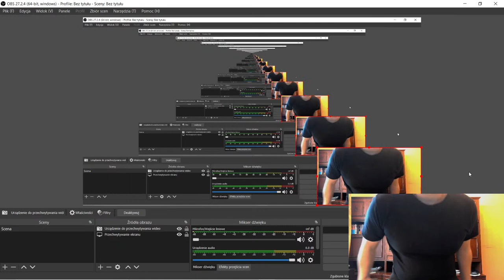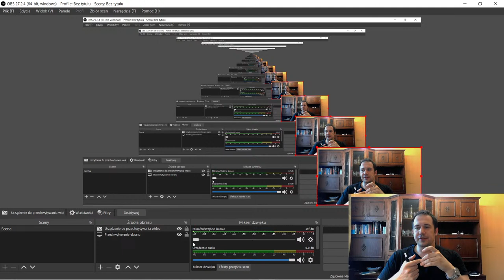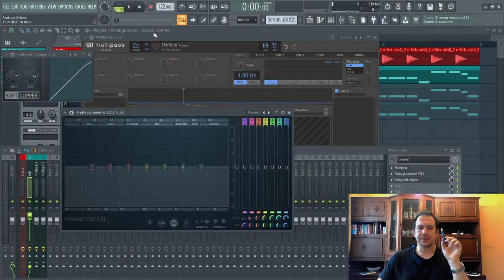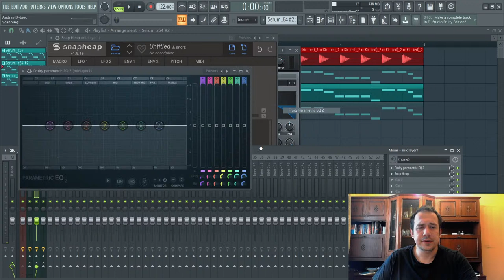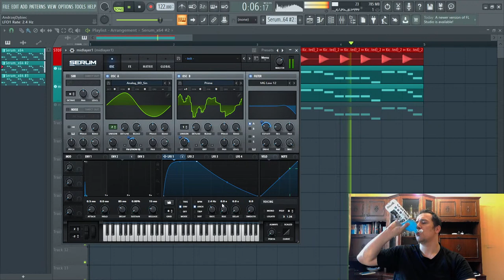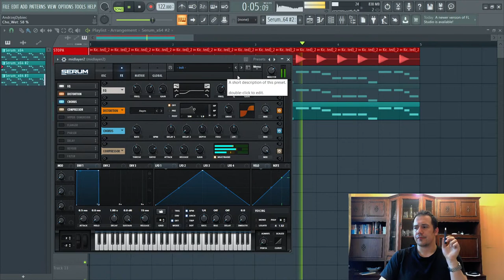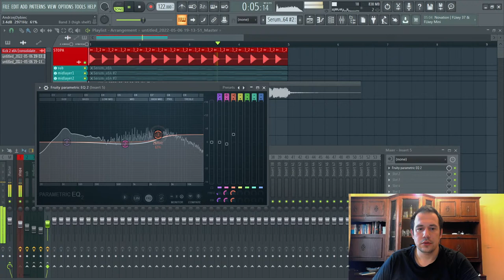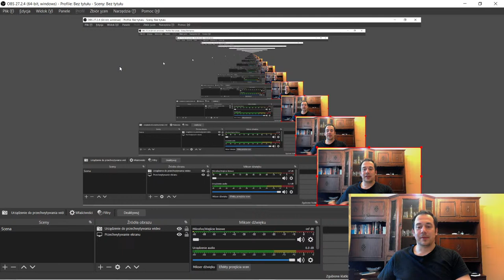Jak mixować BASS w EDM (LIVE!)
Sub + lajk mile widziane.
Tagi:
stream z produkcji muzycznej,
jak zrobić bit,
jak zrobić bit trapowy,
jak zrobić utwór,
jak zrobić muzykę hiphop,
jak zrobić muzykę hiphopową,
jak zrobić kawałek klubowy,
jak zrobić kawałek,
jak robić kawałki hiphopowe,
jak tworzyć muzykę elektroniczną,
jak tworzyć muzykę,
jak stać sie muzykiem,
jak stworzyć bass,
jak stworzyc bas,
jak stworzyć linie basową,
jak stworzyć perkusje,
jak stworzyć perkusję,
jak zrobic bit,
jak zrobic bit trapowy,
jak zrobic utwor,
jak zrobic muzyke hiphop,
jak zrobic muzyke hiphopowa,
jak zrobic kawalek klubowy,
jak zrobic kawalek,
jak robic kawalki hiphopowe,
jak tworzyc muzyke elektroniczna,
jak tworzyc muzyke,
jak stac sie muzykiem,
jak stworzyc bass,
jak stworzyc bas,
jak stworzyc linie basowa,
jak stworzyc perkusje,
jak stworzyc perkusje,